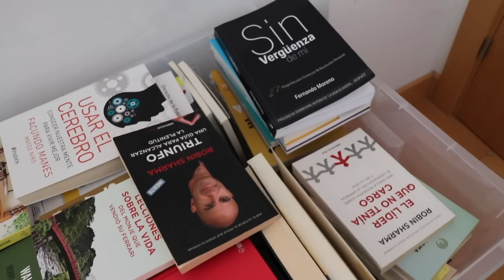Mis 6 Hábitos de AUTOCUIDADO INNEGOCIABLES | Ani Pocino